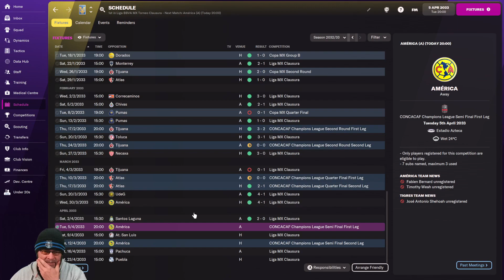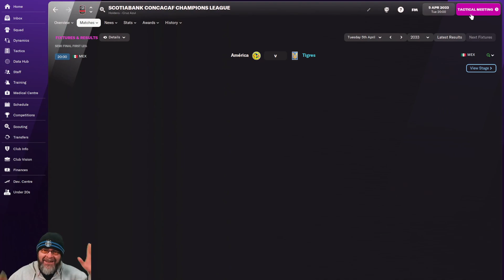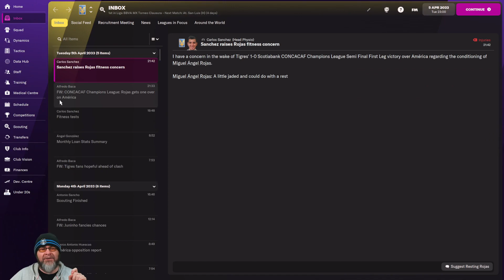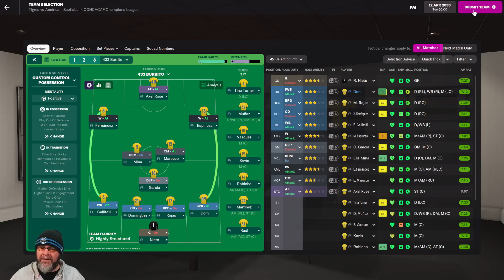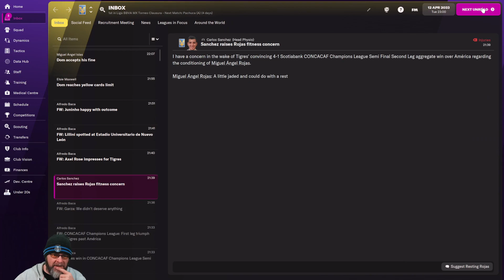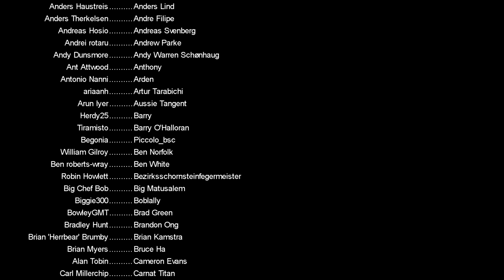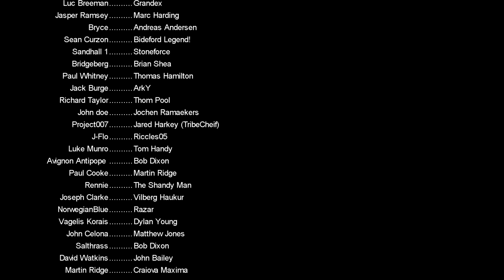FM22 Journeyman - Semi Finals - Champions League - EP99 - Tigres - Mexico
SEMI FINALS! of the Champions League, and we are facing our big rivals AMERICA!!  bring it on

Current FM22 Team: Tigres Uanl - Mexico

PC Specs:
11GB ASUS ROG STRIX GEFORCE RTX 2080 Ti
4TB Samsung 860 EVO 2.5" SSD, SATA 6Gb/s
12TB SEAGATE BARRACUDA PRO 3.5", 7200 RPM
1st M.2 SSD Drive 512GB INTEL® 760p M.2 NVMe PCIe SSD